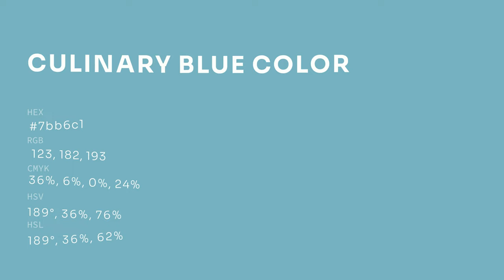Culinary Blue color 7bb6c1 hex color - Blue color - Warm color 7bb6c1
What color is Culinary Blue ? 7bb6c1 hex color - Blue color - Warm color 7bb6c1

Hex 7bb6c1 Color Code is also known as Culinary Blue color.

Hex 7bb6c1 Color code in RGB color code model is created after adding 48.24% red color, 71.37% green color and 75.69% blue color.
Hex 7bb6c1 Color code in CMYK color (process color) code model is generated after subtraction of 36% cyan, 5% magenta, 0% yellow and 24% black.